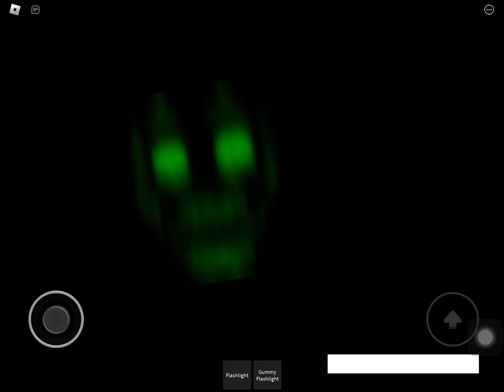Fighting back (greenocchain ytklb2 take 17 or doppelgänger plays rld spawner)